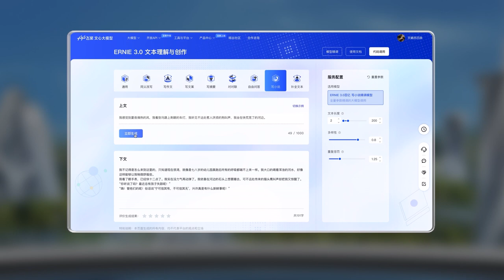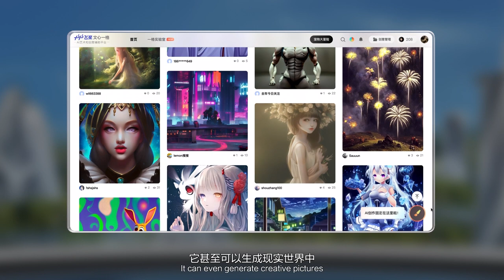Supporting Creators With Generative AI Tools | Baidu Create 2022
Make your dream of becoming a filmmaker a reality with Baidu's generative AI tools like ERNIE 3.0 Zeus (screenwriter) and ERNIE-ViLG 2.0 (illustrator). From editing footage to creating virtual characters, our AI platform covers you from start to finish.